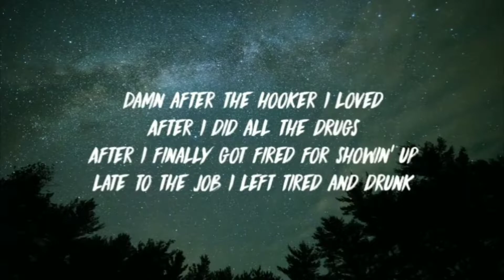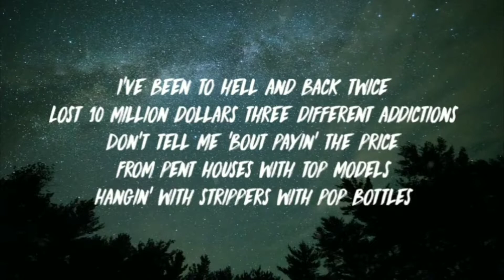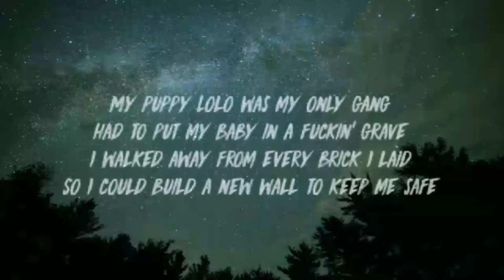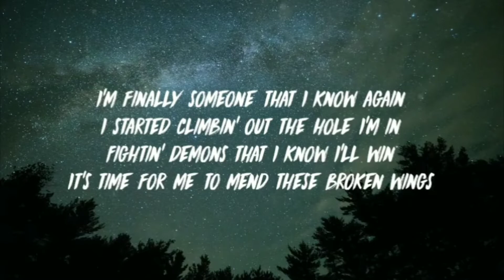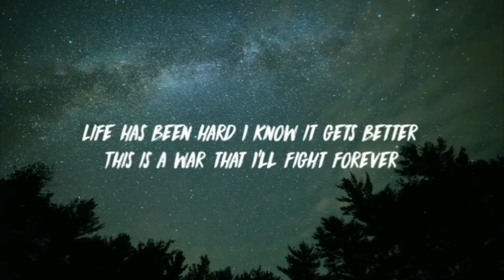Tom Macdonald - "Sober" (Lyrics Song) ft.Nova Rockafeller | Tom MacDonald FanClub